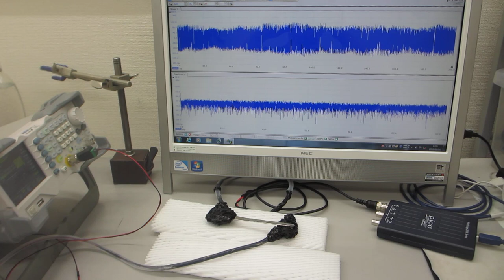メガヘルツ超音波発振制御プローブの発振制御技術－－時間経過により変化する振動系の、超音波伝搬実験－－（超音波システム研究所）